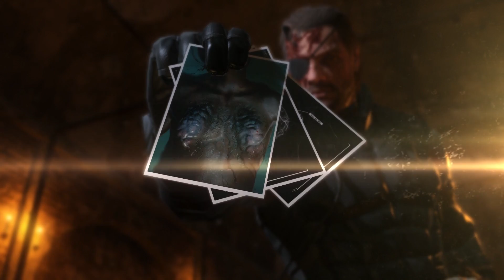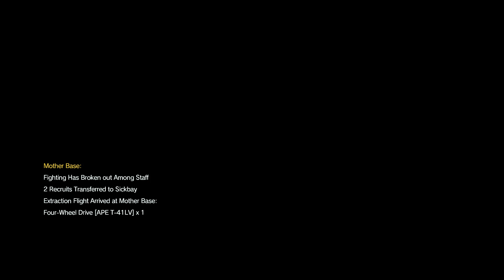Metal Gear Solid V: The Phantom Pain / Episode 28 - Code Talker [P35]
Episode 28 - Code Talker